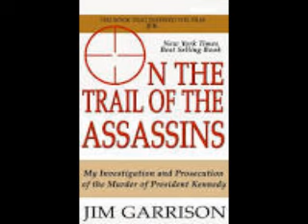The New JFK Show # 68 JFK and Kissinger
The murky world of JFK research goes where few have gone before!
Don Fox and Gary King discuss John F. Kennedy vs Henry A. Kissinger